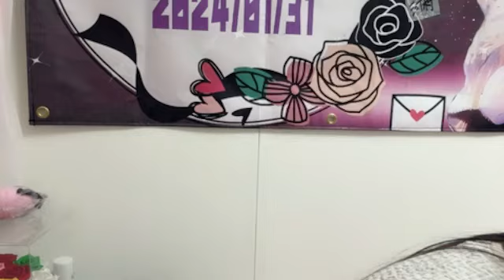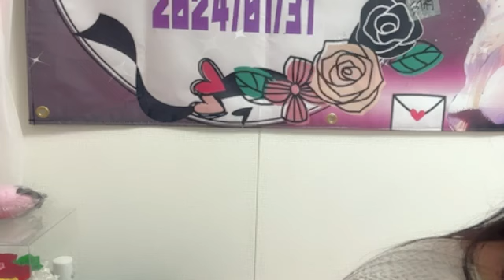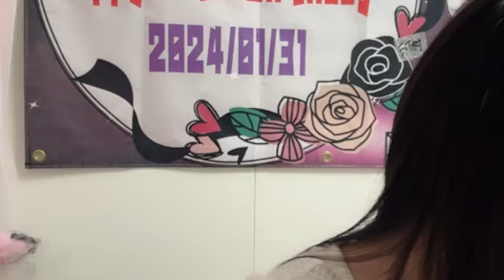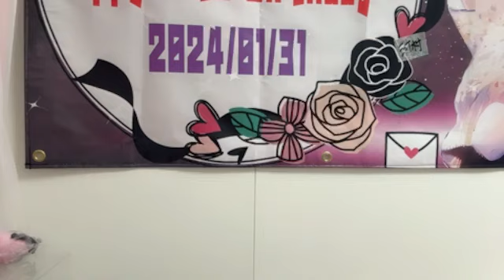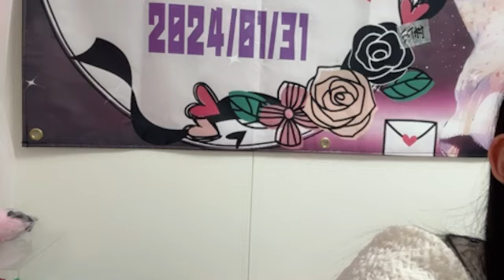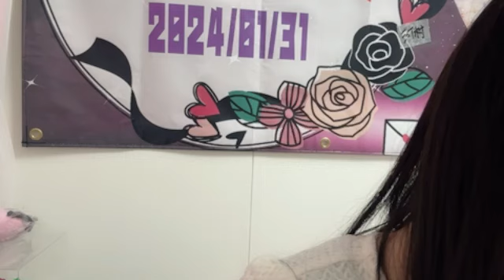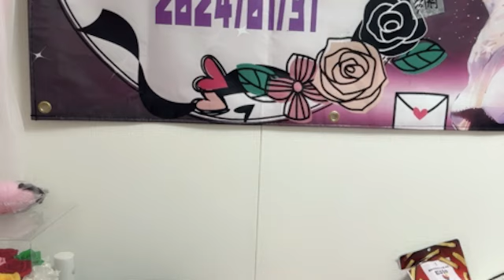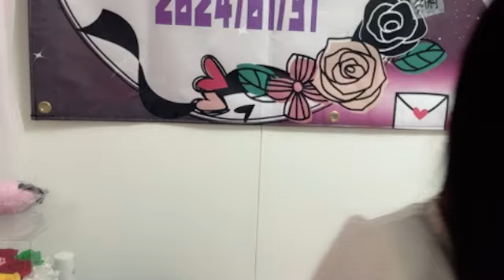河村優愛 (SKE48 研究生) SR 2024年 10月18日 20時44分